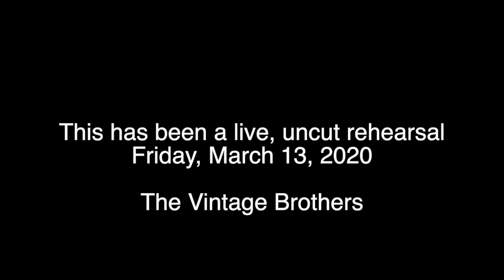Kern River - The Vintage Brothers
Part of The Vintage Brothers tribute to The Poet of the Common Man, Merle Haggard. Recorded at rehearsal session for April 3, 2020 show at The White Horse, in Black Mountain, NC.